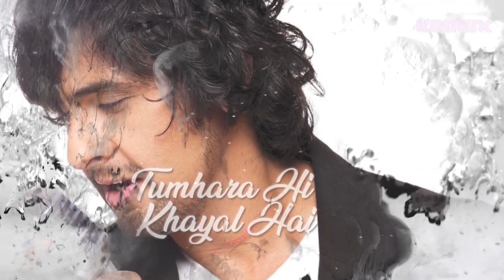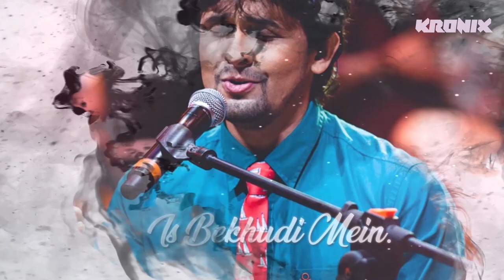Ab Mujhe Raat Din (Remix) | Kronix | Melodic Deep House | Sonu Nigam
Check out this Deep House remix of Ab Mujhe Raat Din! Perfect for DJ sets and lovers of melodic house music.
Ab Mujhe Raat Din (Remix) | Kronix | Deep House | Sonu Nigam
Remix by : Kronix
~ MUSIC INFO ~

Song - Ab Mujhe Raat Din
Album - Deewana
Lyricist - Faaiz Anwaar
Music On - T-Series